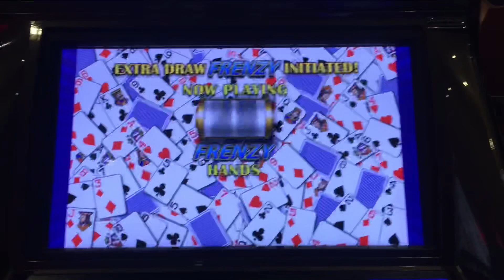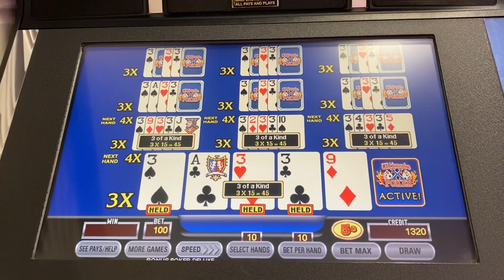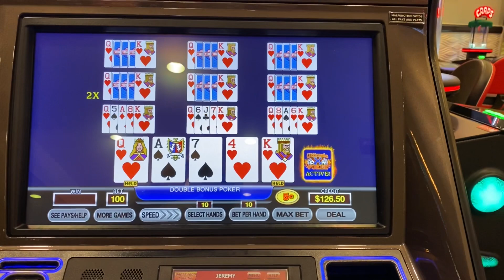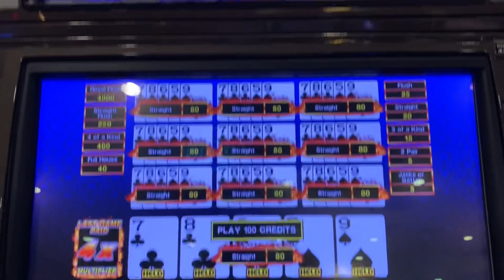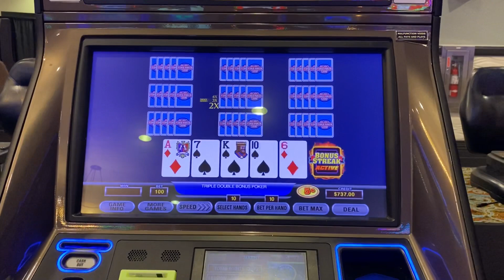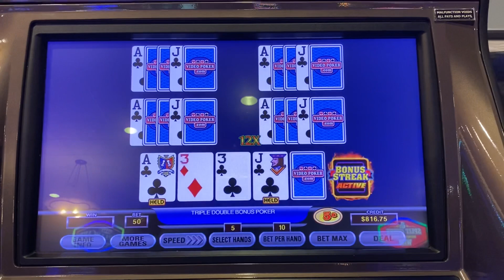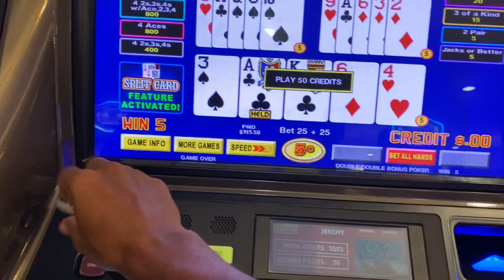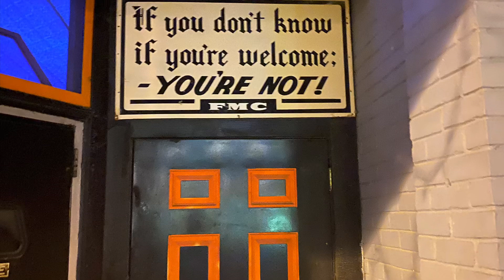Aces Galore!!! How many though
Another trip to FireKeepers casino in Michigan- finally caught a few pops.

30 day trial.